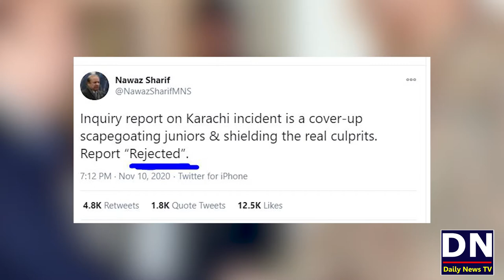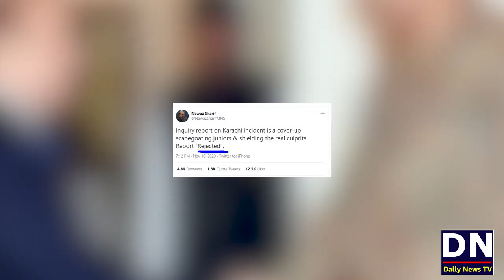Nawaz Sharif Rejected Gen Bajwa Report | Pak Foj or Nawaz Sharif Amney Samney